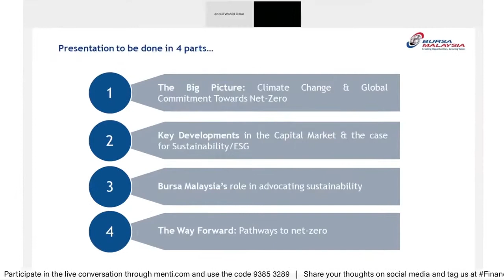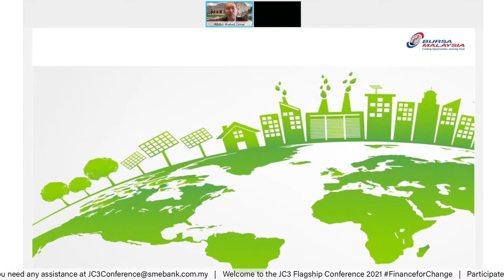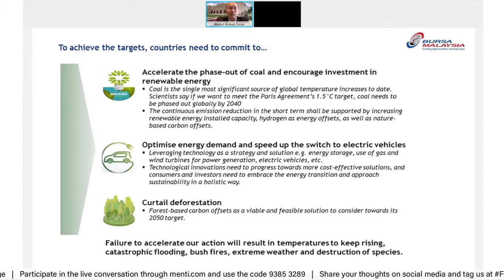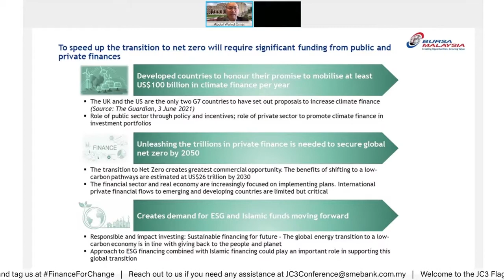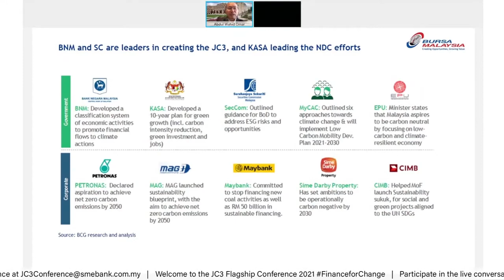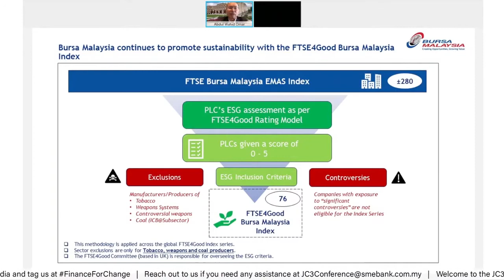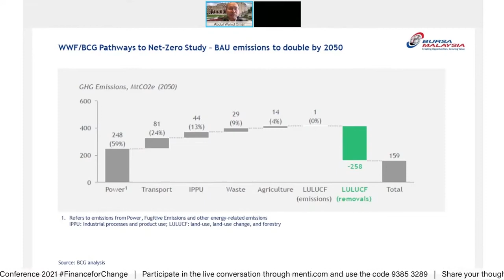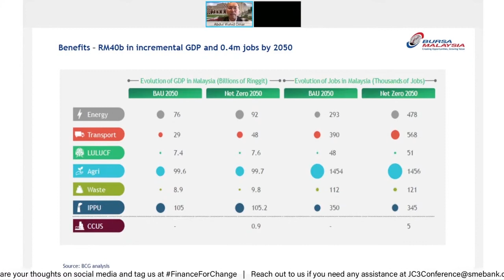JC3 Flagship Conference 2021: Tan Sri Abdul Wahid Omar, Chairman of Bursa Malaysia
Day 3 Keynote speech delivered by Tan Sri Abdul Wahid Omar, Chairman of Bursa Malaysia.